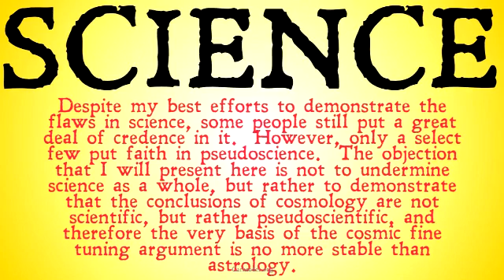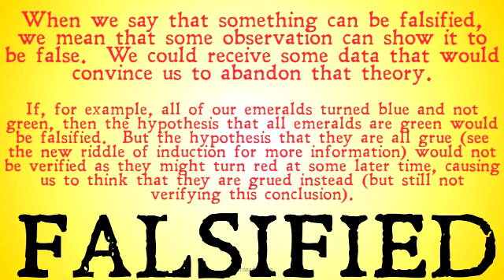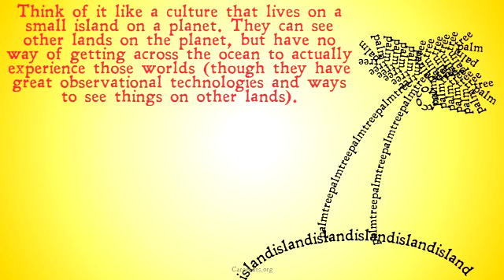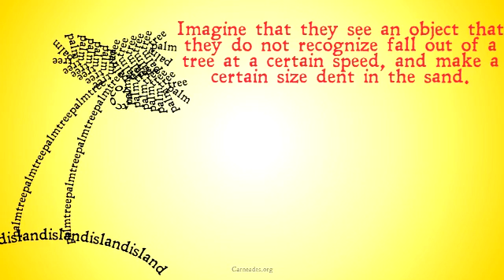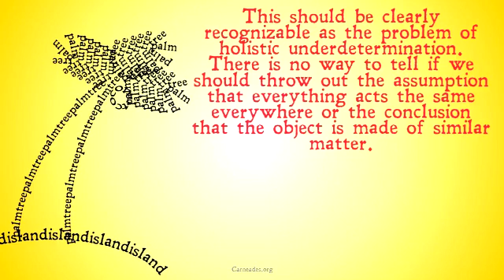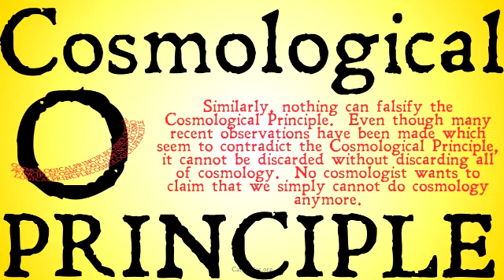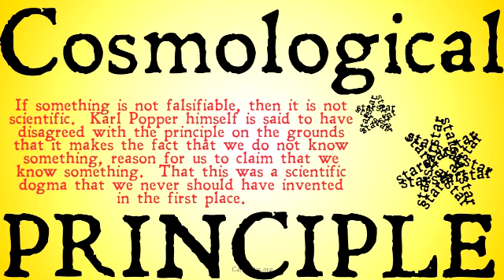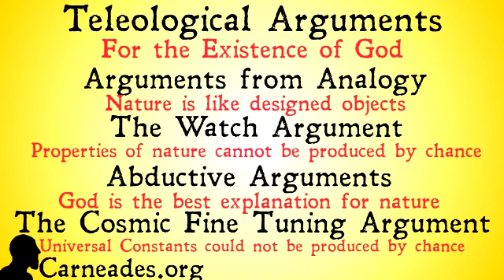Why Cosmology Is Not Science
An explanation of how the cosmological principle that all of cosmology relies on is not able to pass Karl Popper's solution to the problem of demarcation and should therefore be classified as a pseudoscience.